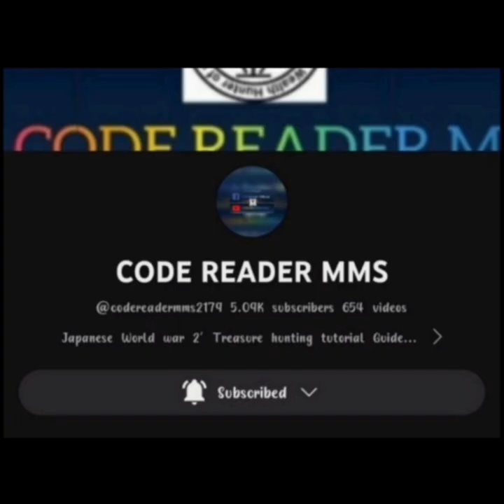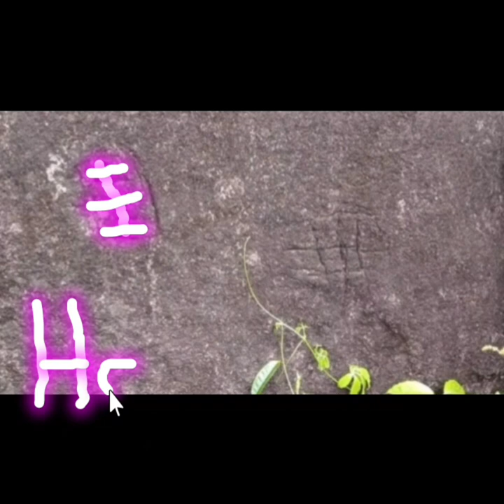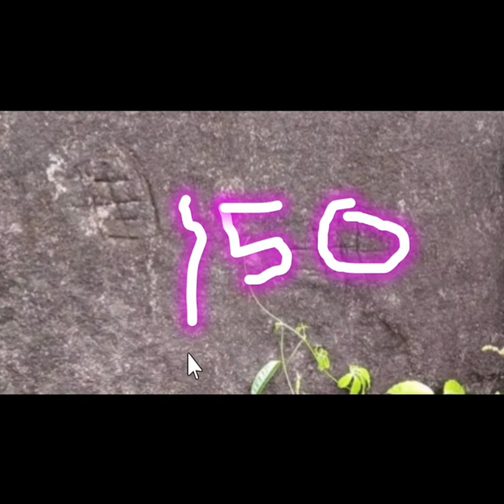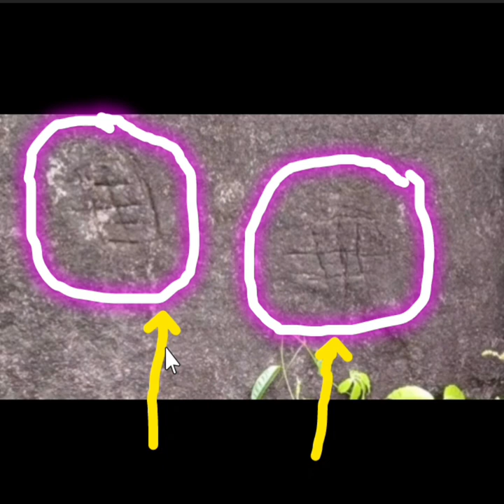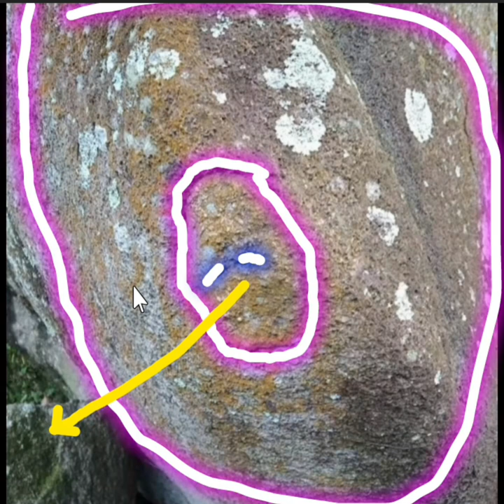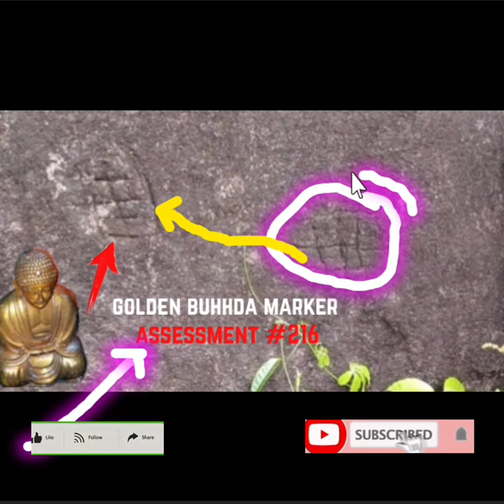golden buddha marker assessment #216